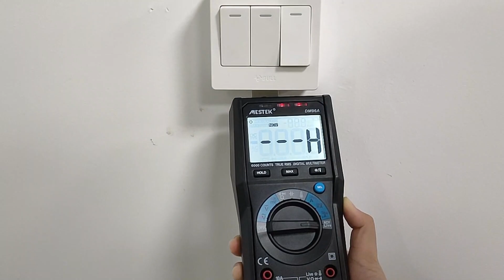mestek DM96A digital smart multimeter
mestek DM96A auto range multifunction Multimeter HD LCD screen digital multimeter NCV non contact measurement smart multimeter